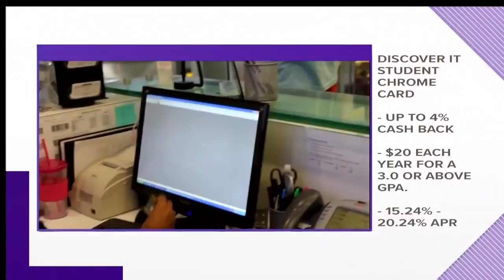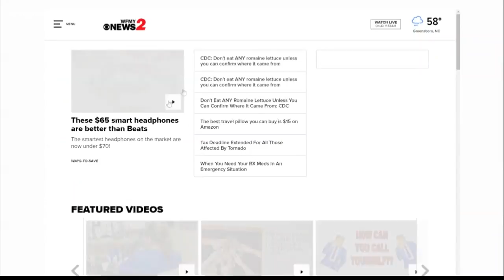These Are Some Of The Highest-Rated Credit Cards For Students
Your student will have to establish their own credit and these cards can help them